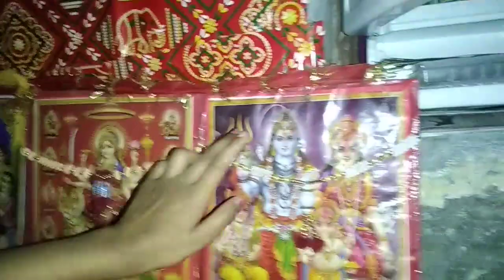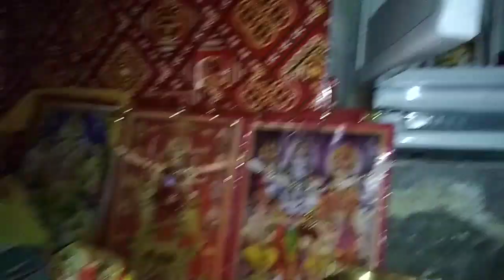Daily Pooja routine 2020